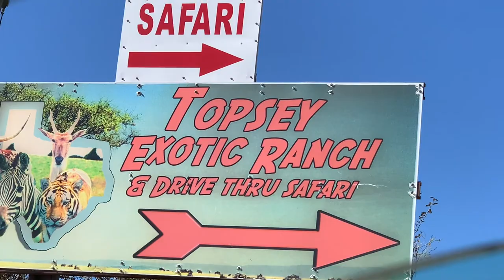Safari Vlog |Topsey exotic ranch Safari | Austin Zoo Safari Vlog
Hi friends,this is Safari vlog,Zoo safari in USA ,Drive Thru Safari COVID-19 hope you all like like it, if you like then, please subscribe to my channel, and hit the like button 👍,press bell 🔔 for notification,thank u😊

SafariVlog ZooSafariInAmerica Rituka’sLifestyleAndKitchen vlog#